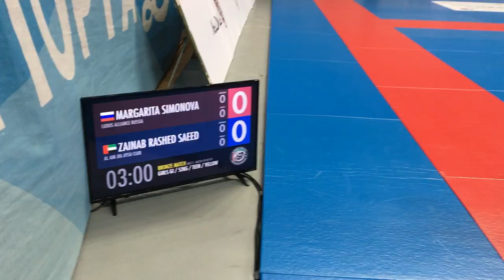Margarita Simonova vs Zainab Saeed UAEJJF Euro Continental PRO